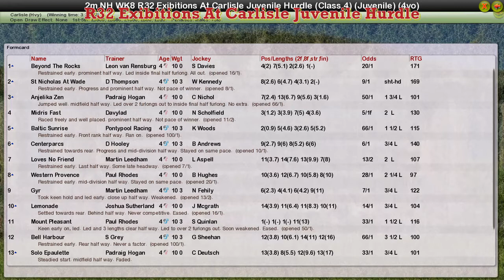NH WK8 R32 Exibitions At Carlisle Juvenile Hurdle